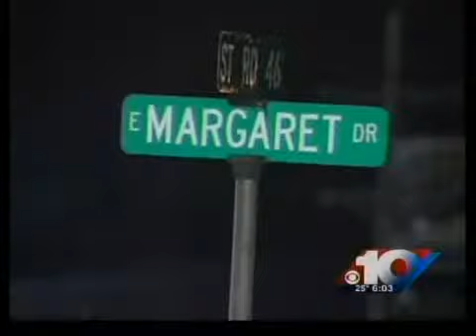What goes into a school closing